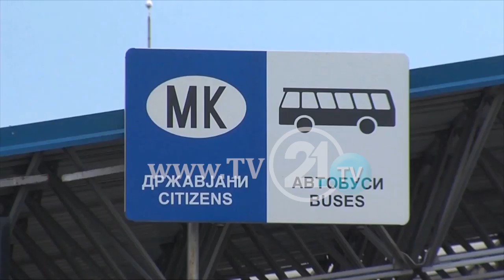Qeveria kërkon nga komisioni protokoll për kufijtë! Vendimi pritet të sillet të premten